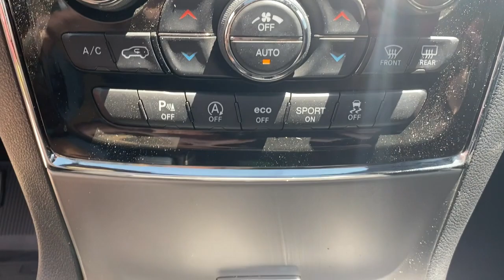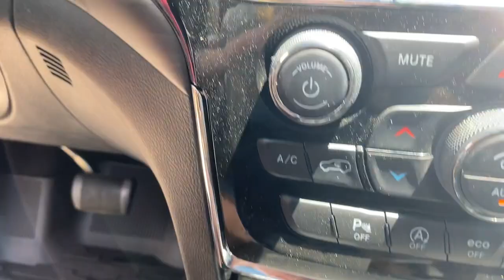2021 Jeep Grand Cherokee Springdale, Fayetteville, Rogers, Bentonville, AR PC677419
Bright White Clearcoat Used 2021 Jeep Grand Cherokee available in Springdale, Arkansas. Servicing the Fayetteville, Rogers, Bentonville, AR area.
2021 Jeep Grand Cherokee Laredo - Stock#: PC677419 - VIN#: 1C4RJFAG1MC677419

Mclarty Daniel Chrysler Dodge Jeep RAM Fiat of Springdale has proudly served NorthWest Arkansas and beyond for over 10 years. Customer satisfaction is our Number 1 priority. Come visit and experience the Mclarty Daniel way, you will not be disappointed. 2021 Jeep Grand Cherokee LaredobrbrGrand Cherokee Laredo, 3.6L V6 24V VVT, 4WD, Bright White Clearcoat.brbrCARFAX One-Owner. Clean CARFAX.brbrOdometer is 10407 miles below market average!